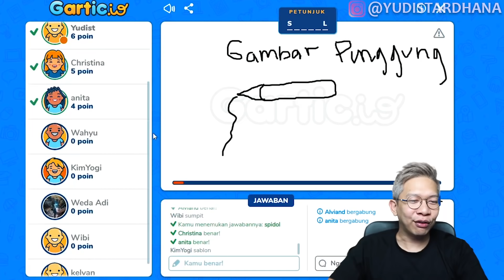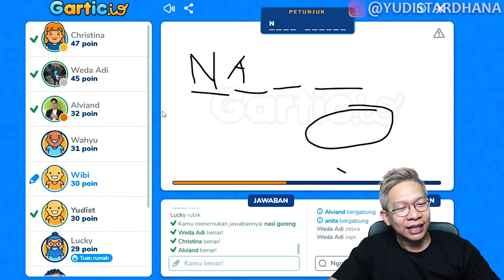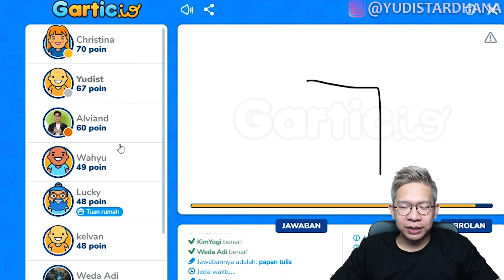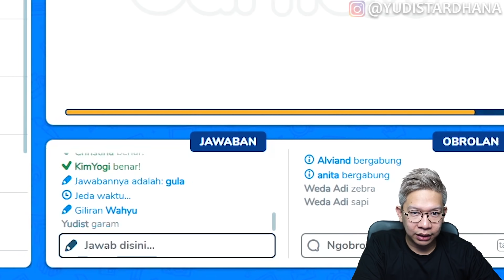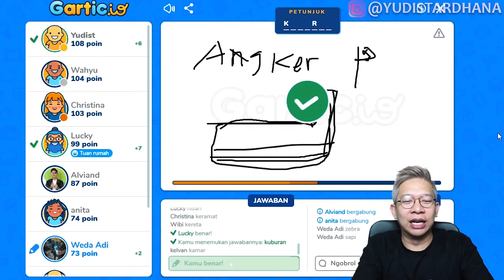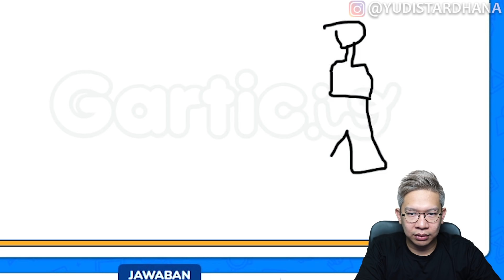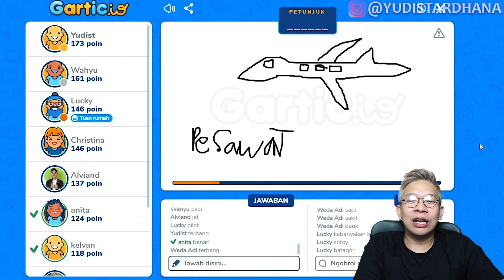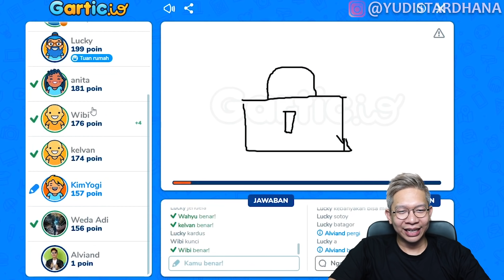GARTIC.IO SATU TEAM LAGI!! SIAPA JUARANYA??